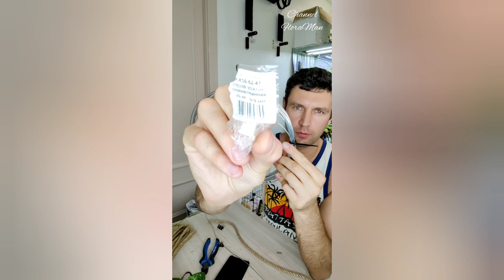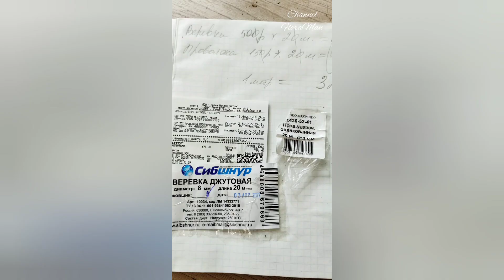Опора для растений за 30₽ своими руками / Хойи будут довольны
Мой профиль на Авито _ ссылка в закрепе Телеграмм , при наличии предложений по излишкам, буду публиковать в первом закрепленном комментарии

Привет, меня зовут Александр , и я являюсь обладателем уникальной коллекции редких и самых привычных растений в городе Санкт-Петербург. И на этом канале я делюсь своим опытом работы с растениями и делаю полезные видео для новичков и не только. На моем канале Вы найдете много полезного и интересного , противоречивого , уникального.
Пересадка ароидных , бегоний, алоказий... Уход за растениями такими как пеперомии , бегонии, глоксинии, кактусы, суккуленты, орхидеи и др. Экскурсии и прогулки по садам Петербурга , Таврический сад, Ботанический сад Петра Великого. Путешествие на Тайские рынки , Чату-чак и частные коллекции. Общие обзоры моей коллекции . Я делюсь не только хорошими , но и плохими результатами, ни чего не скрывая от своих зрителей. На канале дружеская и приятная атмосфера .
Вы можете купить мои растения связавшись со мной любым удобным способом выше.  Продаю по городу - круглый год , почтой  - в теплое время года. Исключительно излишки, но иногда приходится освобождать место и огромные экземпляры тоже ищут новый дом. Всем тепла и добра!))